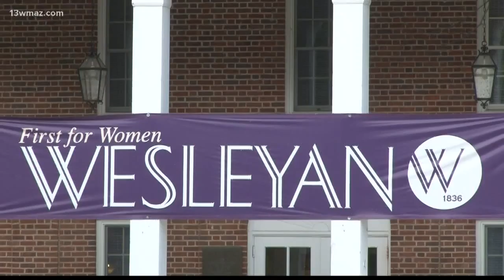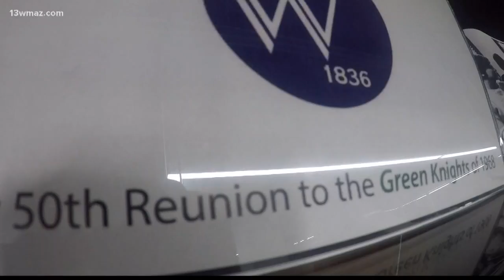Wesleyan College changes class names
13WMAZ News is the #1 station for news and weather in the Central Georgia area, serving people in Dublin, Macon, Milledgeville and Warner Robins.